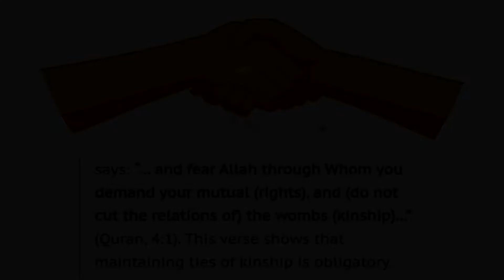Beautiful Manners: DAY 4/2021 Ramadan Series by Essa Khan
Let this Ramadan be the beginning of real change INSHALLAH :) Make this Ramadan different from previous ones.